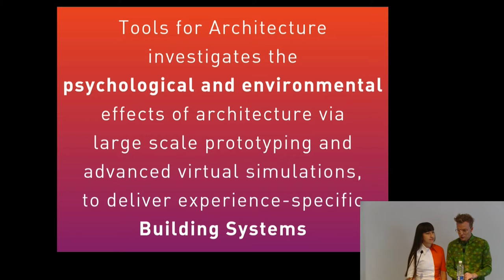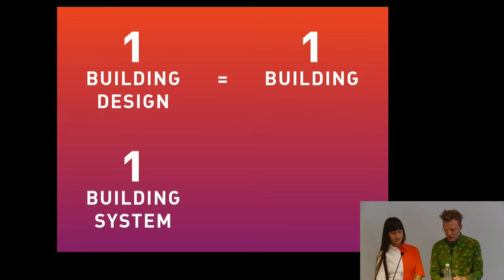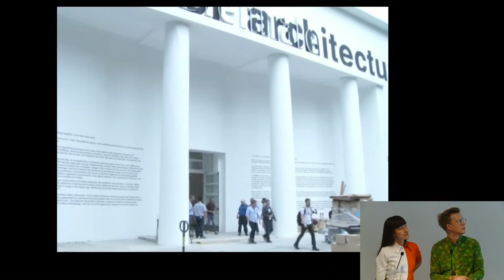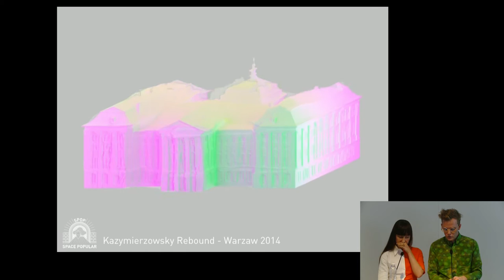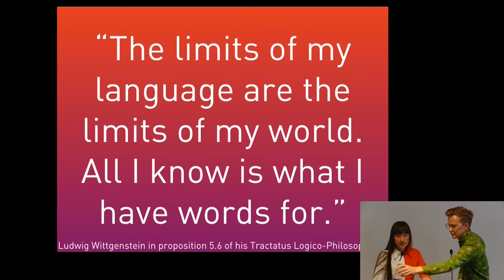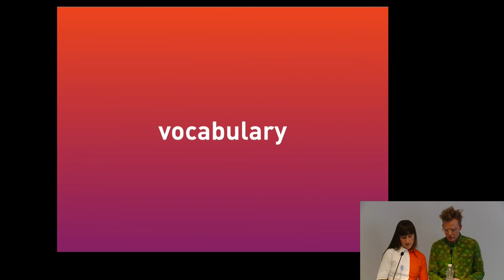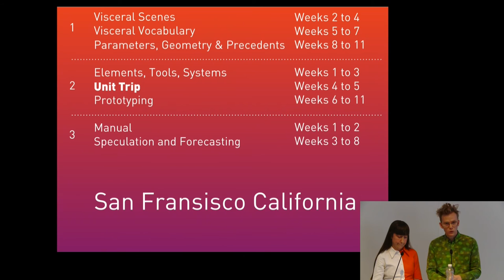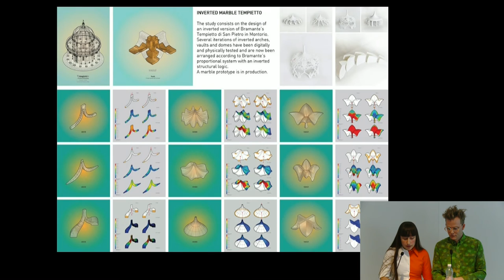AA INTER.ONE Presentation 2016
Lara Lesmes and Fredrik Hellberg presents the coming year of INTER.ONE - Tools for Architecture to prospective students at the Intermediate presentations at the Architectural Association on the 27th of September 2016.